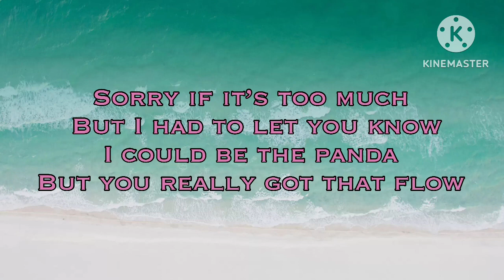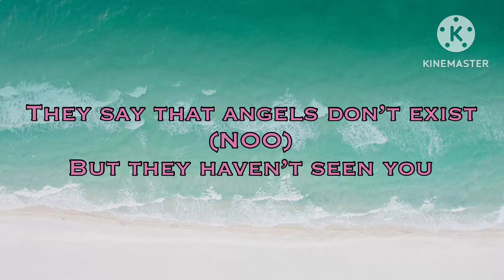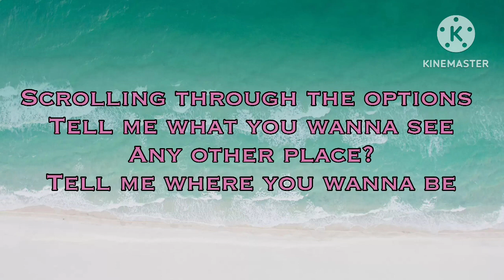Panda | a vibe (lyric video)